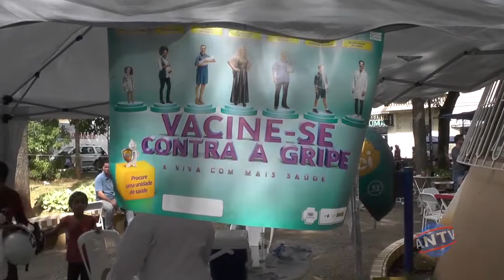Mais de 54 milhões de pessoas devem ser vacinadas contra a gripe no Brasil